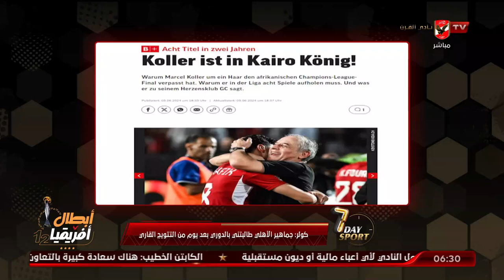كولر: جماهير الأهلي طالبتني بالدوري بعد يوم من التتويج القاري.